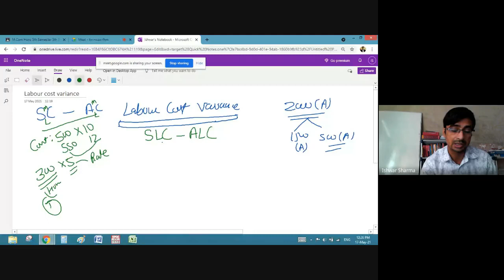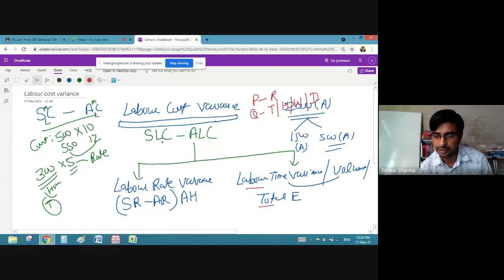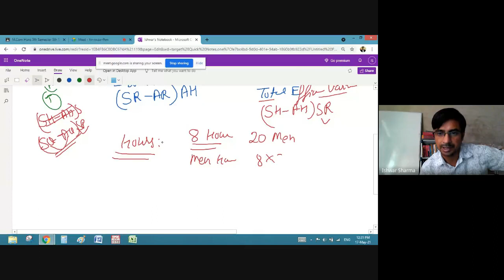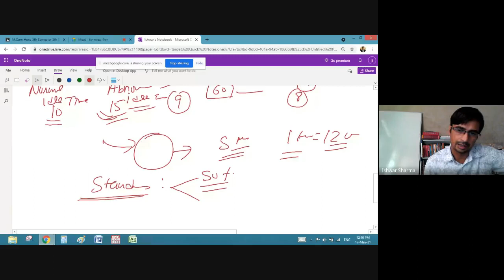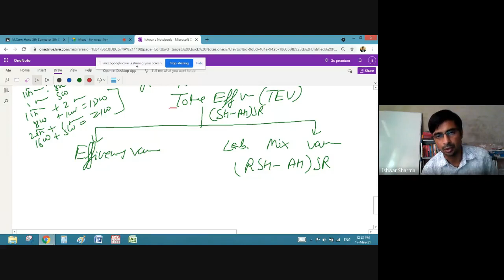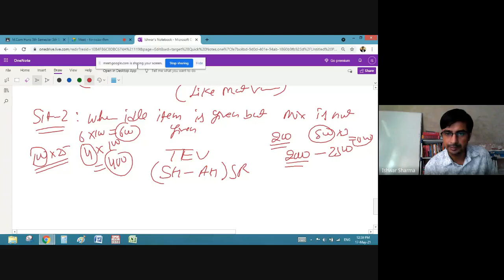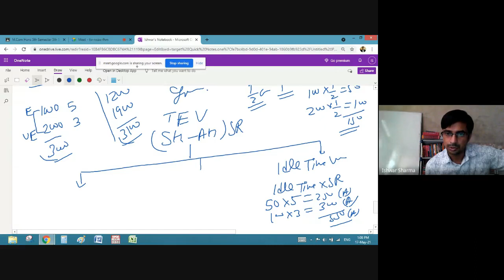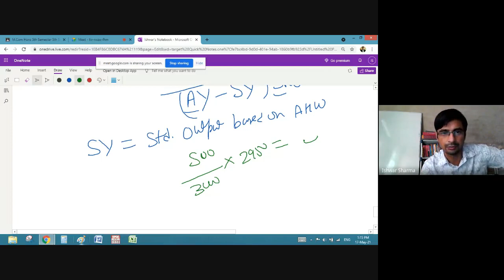Standard Costing and variance analysis 4: Labour cost variance part 1